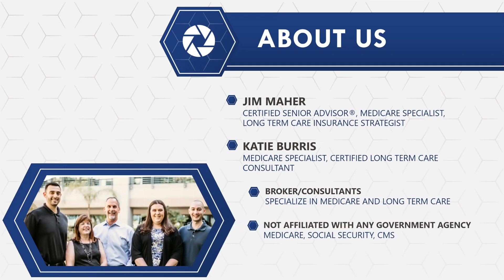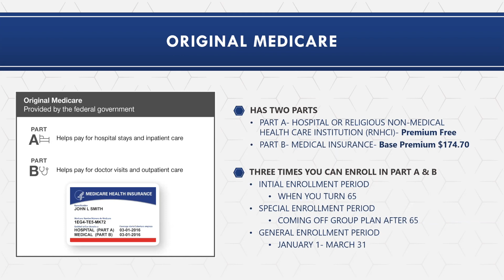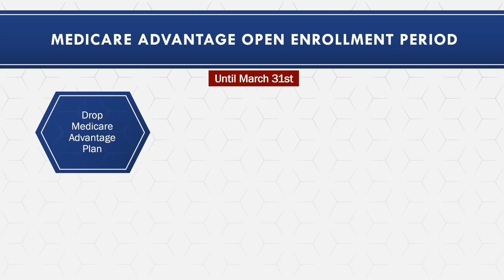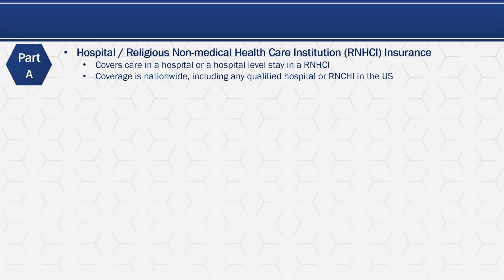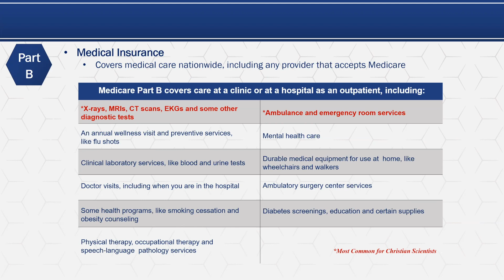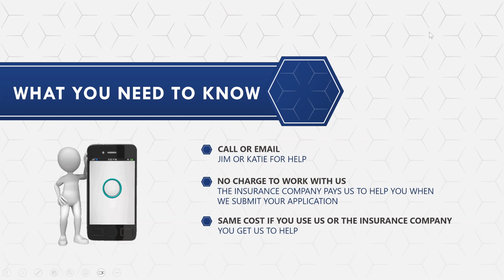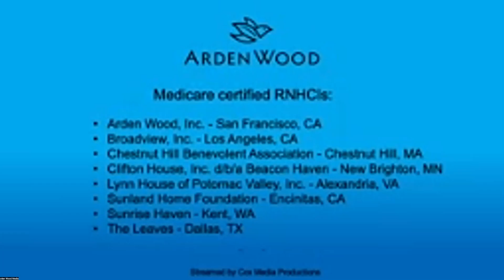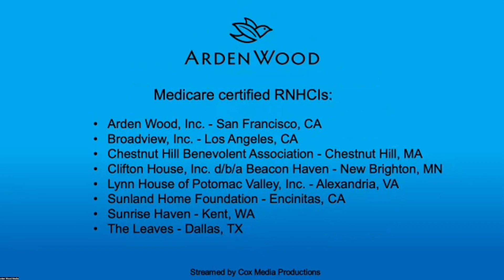Medicare and Health Care Webinar March 7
Arden Wood presents a Medicare and Health Care webinar. Hosted by John Mitchell, Nancy Sedan, Jim Maher and Katie Burris

Why Medicare’s General Enrollment Period (GEP) is important:
This is the time to add Medicare Part B (If you take no action now, you will have to wait until 2025 to add it)
Benefits of having Medicare Parts A & B
What to know about a Medicare Part B penalty
Benefits of supplemental insurance
This is the time to drop Medicare Advantage Plans (Not CS friendly!)
This is the time to return to Original Medicare (CS friendly!)

Arden Wood is an IRS 501(c)(3) charitable organization any and all donations support future events